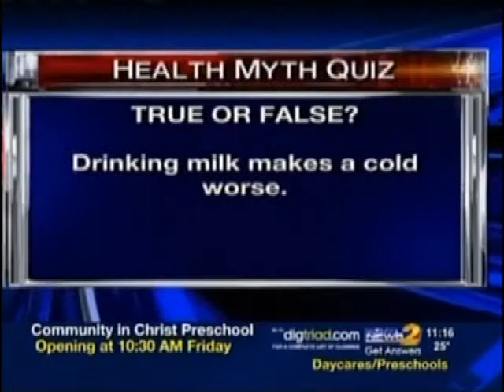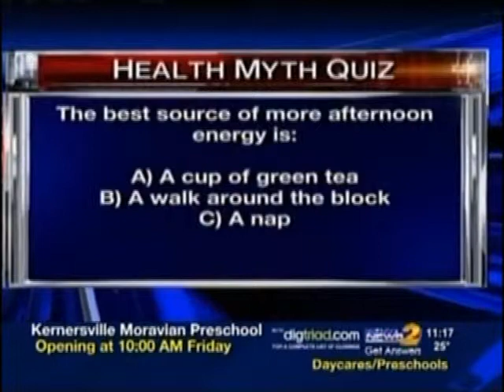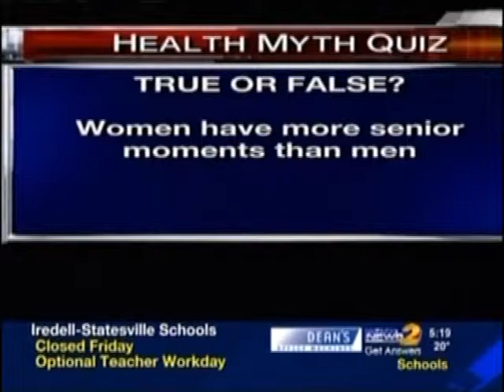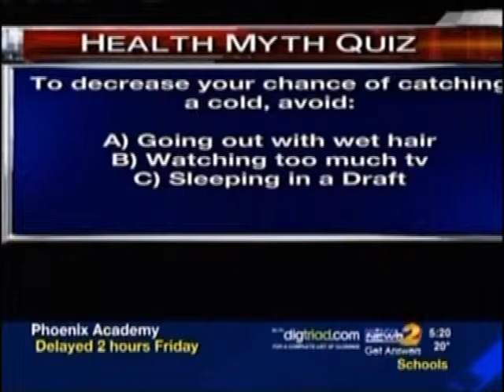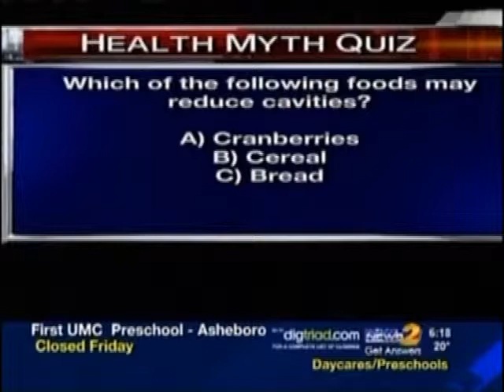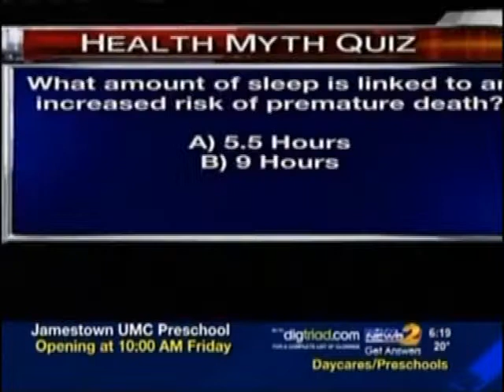Debunking Common Health Myths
Ernest Smith, PA answers health questions from the News 2 Health Myth quiz